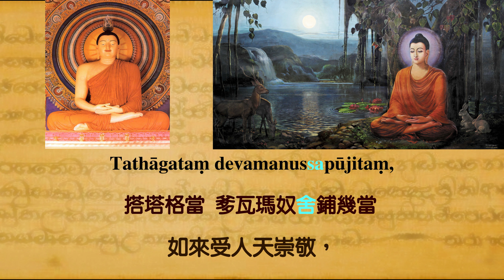寶經 Ratana Sutta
斯里蘭卡聖法大長老 念誦
Chanting by Ven. Ariyadhamma Mahāthera

覓寂比丘 製作

Yānīdha bhūtāni samāgatāni,
（世尊說：）
凡集在此諸鬼神，

bhummāni vā yāni’va antalikkhe;
無論地居或空居；

Sabbe’va bhūtā sumanā bhavantu,
願一切鬼神歡喜，

atho’pi sakkacca suṇantu bhāsitaṃ.
請恭敬聽聞所說！

Tasmā hi bhūtā nisāmetha sabbe,
鬼神，故一切請聽：

mettaṃ karotha mānusiyā pajāya;
散播慈愛給人類，

Divā ca ratto ca haranti ye baliṃ,
日夜帶來獻供者，

tasmā hi ne rakkhatha appamattā.
故護他們莫放逸！

Yaṃ kiñci vittaṃ idha vā huraṃ vā,
凡此世他世財富，

saggesu vā yaṃ ratanaṃ paṇītaṃ,
或在天界殊勝寶，

na no samaṃ atthi Tathāgatena.
無與如來等同者。

Idam’pi Buddhe ratanaṃ paṇītaṃ,
這是佛的殊勝寶，

etena saccena suvatthi hotu.
以此真實願平安！

Khayaṃ virāgaṃ amataṃ paṇītaṃ,
盡、離貪、不死、殊勝，

yadajjhagā Sakyamunī samāhito,
釋迦牟尼所證定，

na tena Dhammena sam’atthi kiñci.
無與該法等同者。

Idam’pi Dhamme ratanaṃ paṇītaṃ,
這是法的殊勝寶，

以此真實願平安！

Yam Buddhaseṭṭho parivaṇṇayī suciṃ,
最勝佛所讚清淨，

samādhimānantarikaññamāhu,
即是稱為無間定，

samādhinā tena samo na vijjati.
無與該定等同者。

這是法的殊勝寶，

以此真實願平安！

Ye puggalā aṭṭha sataṃ pasatthā,
被諸善人所稱讚，

cattāri etāni yugāni honti;
即是四雙八輩眾；

Te dakkhiṇeyyā Sugatassa sāvakā,
善逝弟子堪受供，

etesu dinnāni mahapphalāni.
布施他們得大果。

Idam’pi Saṅghe ratanaṃ paṇītaṃ,
這是僧的殊勝寶，

以此真實願平安！

Ye suppayuttā manasā daḷhena,
以堅固心善從事，

nikkāmino Gotamasāsanamhi;
喬達摩教中離欲；

Te pattipattā amataṃ vigayha,
彼得利得入不死，

laddhā mudhā nibbutiṃ bhuñjamānā.
免費獲得享寂滅。

這是僧的殊勝寶，

以此真實願平安！

Yath’indakhīlo paṭhaviṃ sito siyā,
猶如帝柱依地立，

catubbhi vātebhi asampakampiyo;
四面來風不動搖；

Tathūpamaṃ sappurisaṃ vadāmi,
我說如此善男子，

yo ariyasaccāni avecca passati.
決定照見諸聖諦。

這是僧的殊勝寶，

以此真實願平安！

Ye ariyasaccāni vibhāvayanti,
凡明了諸聖諦者，

gambhīrapaññena sudesitāni;
由深慧者所善說；

Kiñcāpi te honti bhusappamattā,
即使他們極放逸，

na te bhavaṃ aṭṭhamaṃ ādiyanti.
也不受取第八有。

這是僧的殊勝寶，

以此真實願平安！

Sahā’v’assa dassanasampadāya,
在他見具足同時，

tay’assu dhammā jahitā bhavanti;
已經斷除了三法：

Sakkāyadiṭṭhi vicikicchitañca,
有身見以及懷疑，

sīlabbataṃ vāpi yadatthi kiñci;
及有任何戒禁取；

Catūh’apāyehi ca vippamutto,
已經解脫四苦界，

cha cābhiṭhānāni abhabbo kātuṃ.
不可能造六重罪。

這是僧的殊勝寶，

以此真實願平安！

Kiñcāpi so kammaṃ karoti pāpakaṃ,
即使他造某惡業，

kāyena vācā uda cetasā vā;
經由身、語或者意，

Abhabbo so tassa paṭicchādāya,
他不可能隱瞞它，

abhabbatā diṭṭhapadassa vuttā.
謂見道者不可能。

這是僧的殊勝寶，

以此真實願平安！

Vanappagumbe yathā phussitagge,
猶如熱季第一月，

gimhānamāse paṭhamasmiṃ gimhe;
花開森林樹叢上；

Tathūpamaṃ Dhammavaraṃ adesayī,
譬喻所說最勝法，

nibbānagāmiṃ paramaṃ hitāya.
導至涅槃最上益。

這是佛的殊勝寶，

以此真實願平安！

Varo varaññū varado varāharo,
最勝，知、與、持最勝，

anuttaro Dhammavaraṃ adesayī.
無上者說最勝法。

這是佛的殊勝寶，

以此真實願平安！

Khīṇaṃ purāṇaṃ navaṃ n’atthi sambhavaṃ,
舊的已盡不生新，

virattacittā āyatike bhavasmiṃ;
在未來有心離貪；

Te khīṇabījā aviruḷhicchandā,
種子已盡不增欲，

nibbanti dhīrā yathā’yaṃ padīpo.
慧者寂滅如此燈。

這是僧的殊勝寶，

以此真實願平安！

Yānīdha bhūtāni samāgatāni,
（帝釋天王說：）
凡集在此諸鬼神，

無論地居或空居，

Tathāgataṃ devamanussapūjitaṃ,
如來受人天崇敬，

Buddhaṃ namassāma suvatthi hotu.
我們敬佛願平安！

Yānīdha bhūtāni samāgatāni,
凡集在此諸鬼神，

無論地居或空居，

Tathāgataṃ devamanussapūjitaṃ,
如來受人天崇敬，

Dhammaṃ namassāma suvatthi hotu.
我們敬法願平安！

Yānīdha bhūtāni samāgatāni,
凡集在此諸鬼神，

無論地居或空居，

Tathāgataṃ devamanussapūjitaṃ,
如來受人天崇敬，

Saṅghaṃ namassāma suvatthi hotu.
我們敬僧願平安！

Etena saccavajjena, dukkhā vūpasamentu te.
以此真實語，願你止息諸痛苦！

Etena saccavajjena, bhayā vūpasamentu te.
以此真實語，願你止息諸怖畏！

Etena saccavajjena, rogā vūpasamentu te.
以此真實語，願你止息諸疾病！